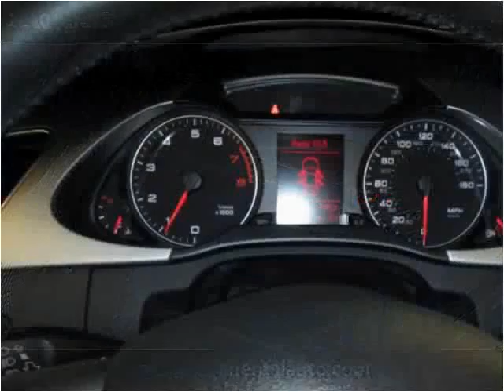2010 Audi A4 Used Cars Northboro MA